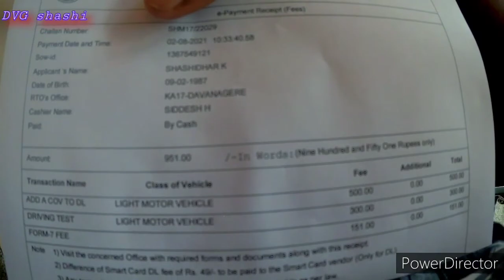Davangere RTO Office || ದಾವಣಗೆರೆ ಆರ್ ಟಿ ಓ ಆಫೀಸ್ - 2021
॰°॰°॰°॰°॰°॰°॰°॰°॰°॰°॰°॰°॰°॰°॰°॰°॰°॰°॰°॰°॰°॰°॰°॰°॰°°¤¤¤¤ॐ¤¤¤¤ॐ¤¤¤¤ॐ¤¤¤¤ॐ¤¤¤¤ॐ¤¤¤¤ॐ

ಬ್ರದರ್ ಅಪ್ಪಿ ತಪ್ಪಿ ಲಿಂಕ್  ಕನೆಕ್ಟ್ ಅಗದೆ ಇದ್ರೆ ಜಷ್ಟ್  dvg shashi ಅಂತ ಇನ್ಷ್ಟಾ ದಲ್ಲಿ ಟೈಪ್ ಮಾಡಿ  ಸಿಗುತ್ತೆ.

ನಿಮ್ ಸಫೊರ್ಟ್ ಬಹಳ ಮುಖ್ಯ..
ವೀಡಿಯೋನ ಆದಷ್ಟು ಲೈಕ್ .ಶೇರ್ ಮಾಡಿ ಗೆಳೆಯರೆ 😇❤ _______________________________!